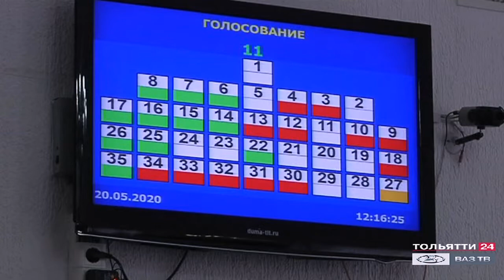Депутаты назвали имя нового почетного гражданина Тольятти ("Новости Тольятти" 20.05.2020)